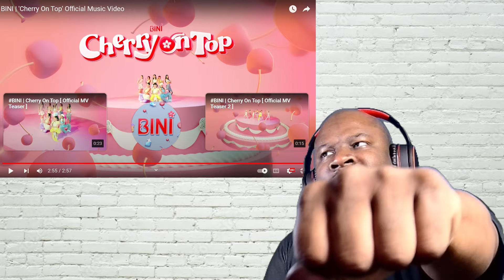{OLD SCHOOL FAN REACTION} BINI | 'Cherry On Top' Official Music Video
REACTION REQUEST POST HERE ON YOUTUBE: PLEASE LEAVE SUGGESTIONS THERE.

ALL BLOCKED VIDEOS WILL BE POSTED HERE, FOR FREE!